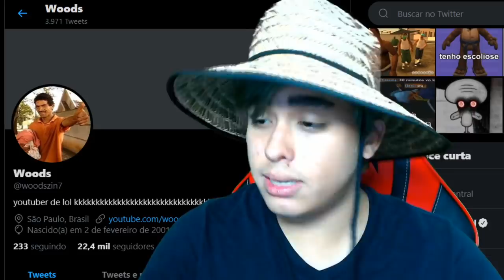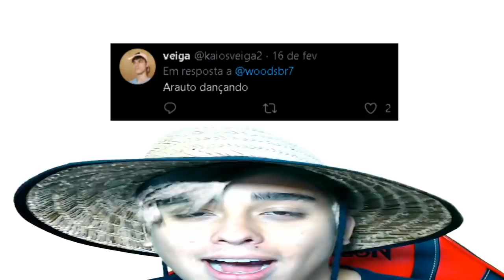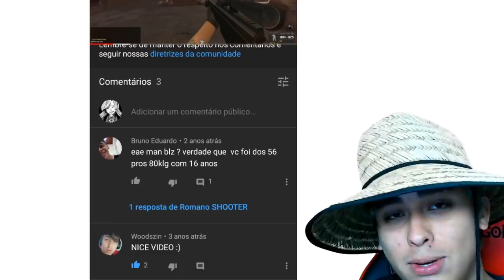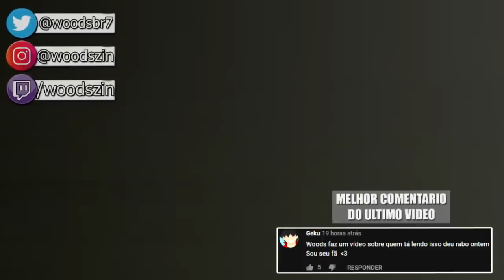LOL FAZ SENTIDO ?